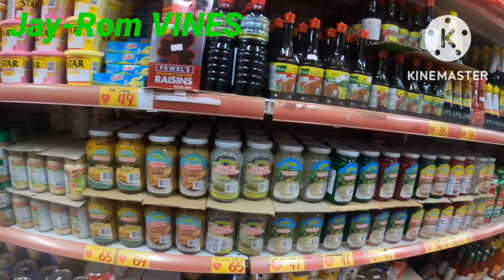The Beautiful place in Taiwan